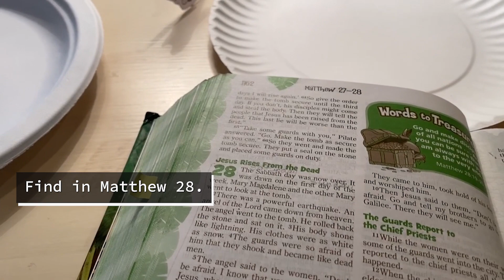Breakfast with CPKids - Miss Kathie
Join us this morning with a retelling of the Easter Story with easy to make cut-out figures. Can you create your own Easter Story at home?